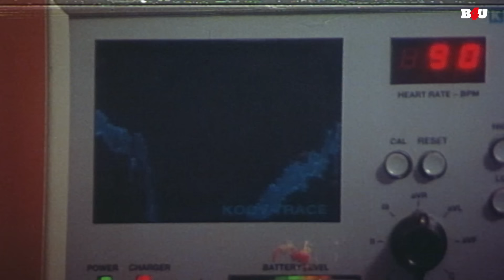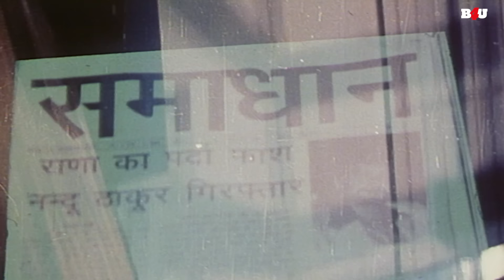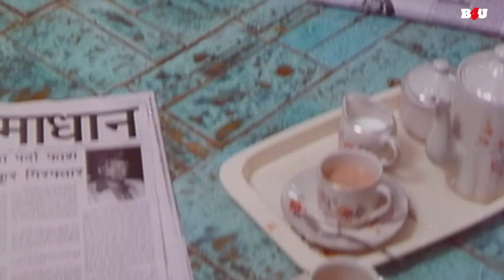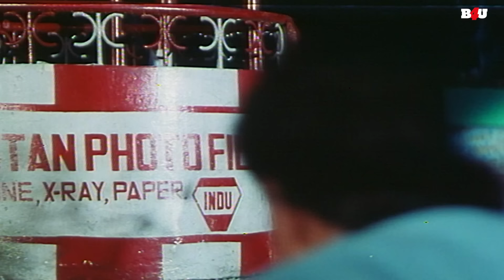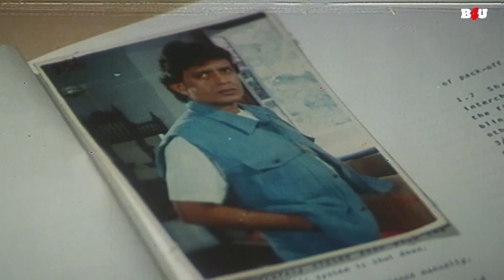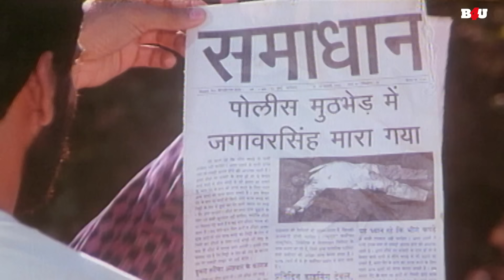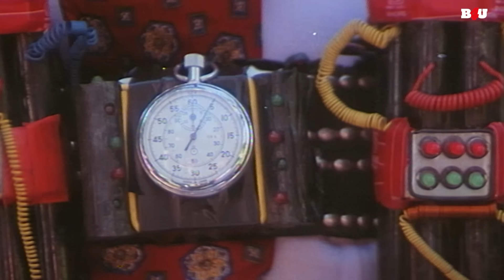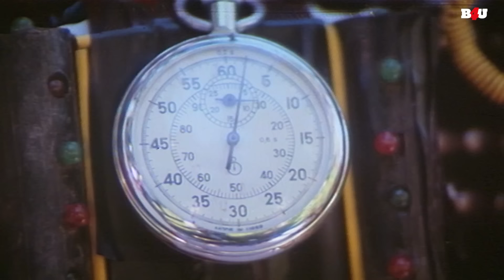भीष्मा हिंदी फूल मूवी - मिथुन चक्रवती - मोहन जोशी - Bhishma (1996) - Mithun Ki Movie - Hindi Movie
फ़िल्म का नाम: भीष्म (1996)
कलाकार: मिथुन चक्रवर्ती, मोहन जोशी, हरीश कुमार, अंजलि जथार, वाणी विश्वनाथ
निदेशक:जगदीश ए. शर्मा
निर्माता: आसू के.निहलानी, राज लालचंदानी, रंजीत हरमा

Movie Name : Bhishma (1996)
Cast : Mithun Chakraborty, Mohan Joshi, Harish Kumar, Anjali Jathar, Vani Viswanath
Director : Jagdish A. Sharma
Producer : Asoo K.Nihalani, Raj Lalchandani, Ranjit Harma

भीष्म (1996) :-
भोला नामक युवक खुद को 12 साल का बच्चा बताता है। लेकिन एक पुलिसकर्मी, अभिमन्यु को संदेह है कि वह एक आत्मघाती पागल है और खुद को सजा से बचाने के लिए पुलिस से अपनी असली पहचान छिपा रहा है।

Bhishma (1996) :-
Bhola, a young man, claims to be a 12-year-old child. But Abhimanyu, a cop, suspects that he is a homicidal maniac and is hiding his real identity from the police to save himself from a conviction.